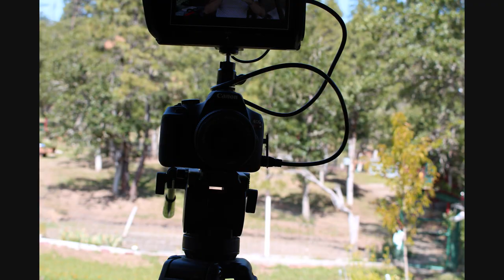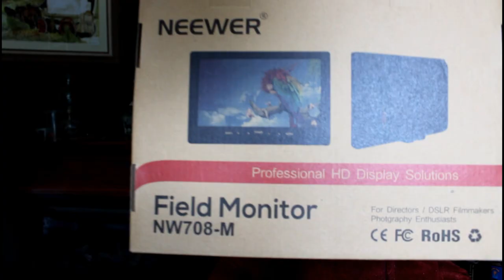PRODUCT UNBOXING - CANON EOS 2000D Camera